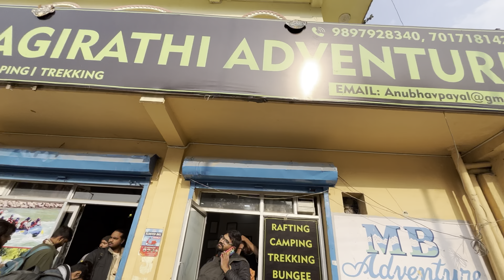River Rafting In Rishikesh // Rat Ke 12:00 Baje Kude Rishikesh Ke Thande Pani main 🥶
River Rafting In Rishikesh Rat Ke 12:00 Baje Kude Rishikesh Ke Thande Pani main Or Haridwar Main Bhi🥶

Hii its me Vishal chawariya

Enjoy in rishikesh